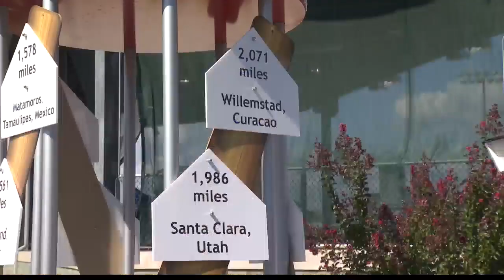Family sues Little League over bunk bed fall, head injury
Family sues Little League over bunk bed fall, head injury. 9/21/22